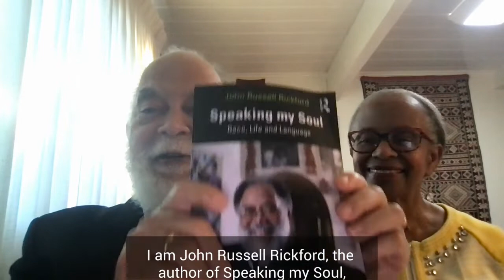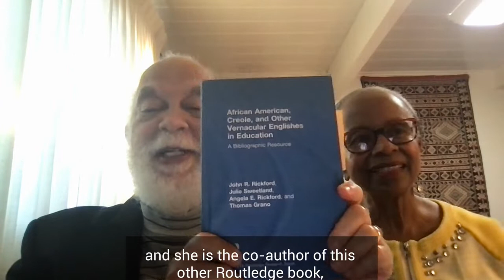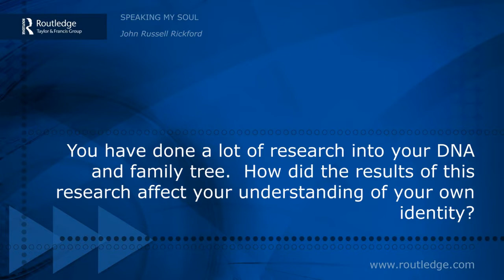John Russell Rickford on Speaking my Soul: Race Life and Language, part 1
In the first part of this series of short interviews, John Russell Rickford, former President of the Linguistics Society of America and one of the foremost experts in African American Vernacular English, tells us why he decided to write his autobiography and explores how his own research into his family tree has affected his understanding of his own racial identity.